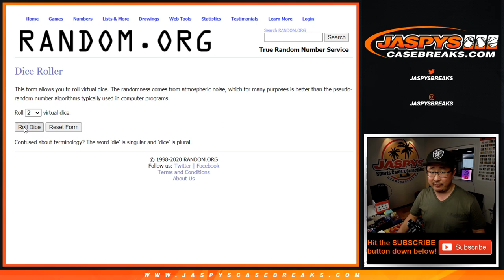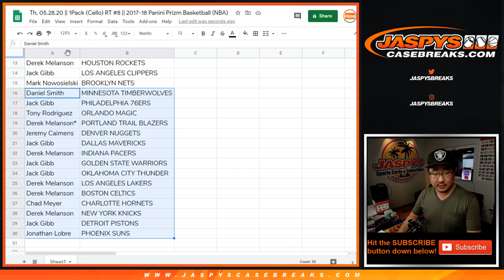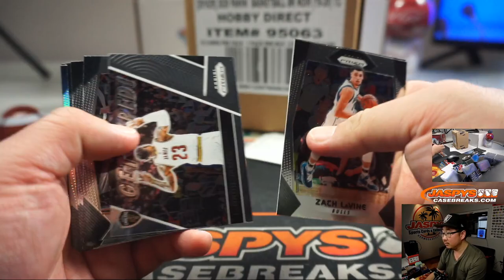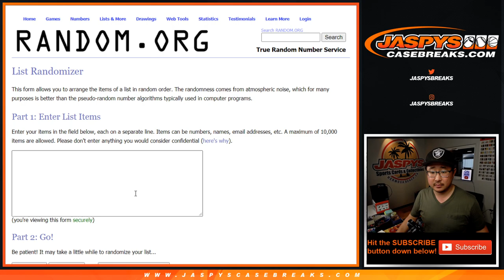Th, 05.28.20 || 1Pack (Cello) RT #8 || 2017-18 Panini Prizm Basketball (NBA)